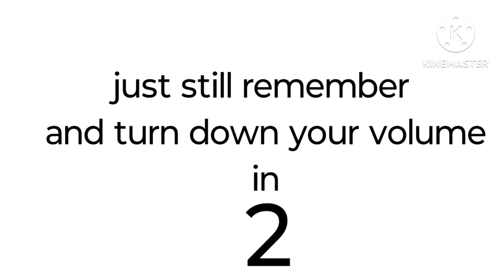Mickey throws a egg at Manny's Boot/Grounded